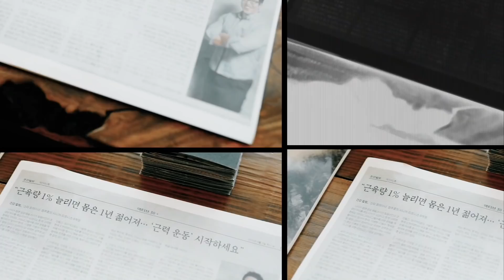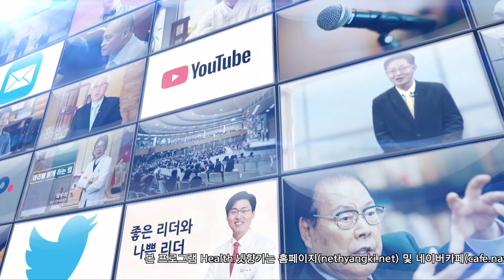[Health.넷향기] 정주호의 '전신 근력 향상(2)'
오늘은 전신운동 프로그램 두 번째 시간이 되겠고요 지난 시간에 이어서 고강도 운동이 계속될 예정이므로 주변에 땀을 닦을 수건과 수분 섭취를 위해 물을 준비해주시면 되겠습니다. 오늘도 끝까지 포기하지 않고 도전해 보시기를 응원하겠습니다.